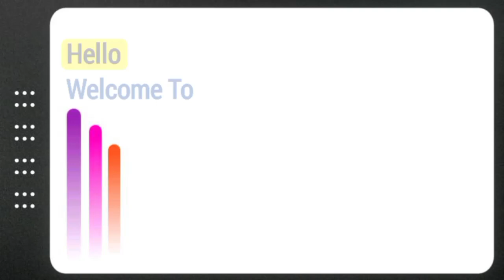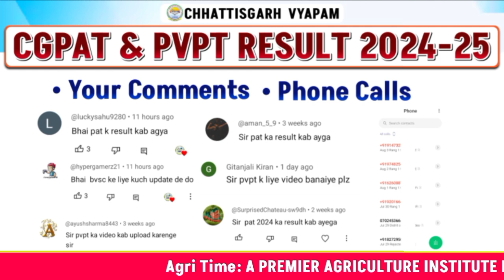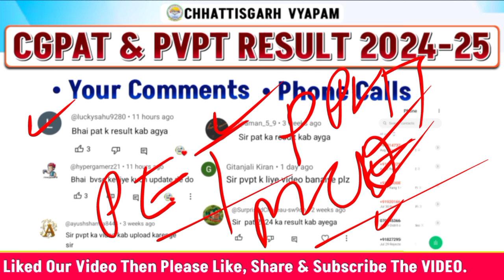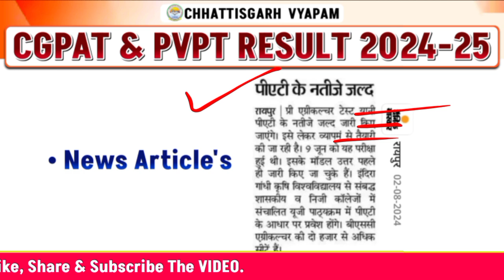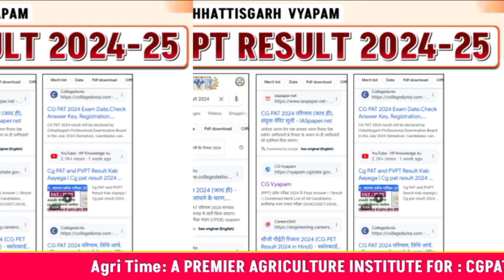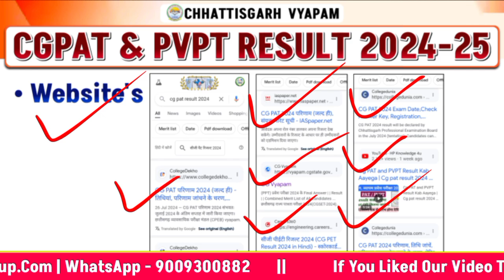CGPAT RESULT 2024 / CG PVPT RESULT 2024 / CG VYAPAM / IGKV , CGKV & MGUVV ADMISSION 2024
📚🔍 THE BEST EVER AGRICULTURE EDUCATIONAL CHANNEL : AGRI TIME

📹 Title : CGPAT RESULT 2024 / CG PVPT RESULT 2024 / CG VYAPAM / IGKV , CGKV & MGUVV ADMISSION 2024
▶️ About This Video : In This Video we going to discuss about CGPAT and CGPVPT result 2024
☑️ About @AgriTime : "AGRITIME is a special type of online Agriculture E-learning platform, in which we provide test prep career coaching for ICAR-UG, BHU-UG, JET, UPCATET, BCECE, MPPAT, CGPAT, Pre-PG, AGRICULTURE TEACHER Etc..., Agri Time has coached over thousands of students from across the country.
Mr Sachin Patle Sir Experience In Agriculture Teaching Field In 6th Years, Agri Time has become the most Trusted Agriculture Coaching Institute of Chhattisgarh & India.
⚠️ DON'T FORGET TO :
      Like-Share- Subscraibe
यदि आप CUET ICAR, BHU, JET, UPCATET, MPPAT, CGPAT, BCECE , Pre- PG, AFO , AAO , Agriculture Supervisor, Agriculture Teacher, 11 वीं , 12वीं के साथ ,अन्य कृषि प्रतियोगी परीक्षाओं की तैयारी करना चाहते हो तो Agri Time को जरूर Subscraibe करें।
Happy Learning 📓📒
✓ Song Credit
Song: Motivational Corporate by Wavecont